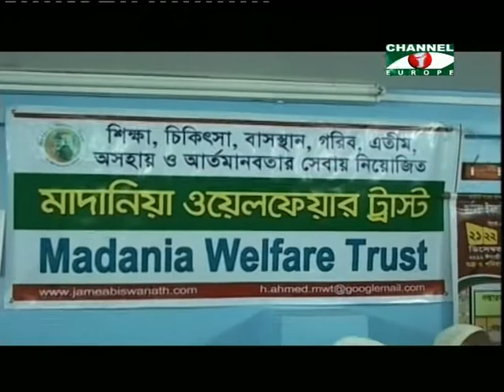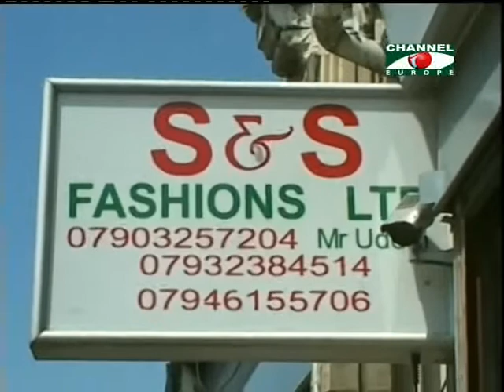Amader Khobor 100713 1